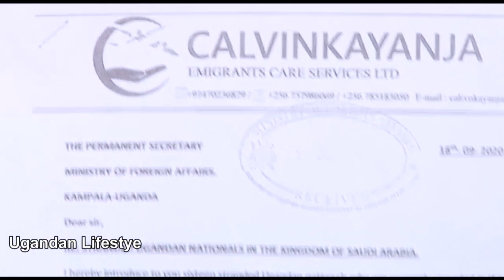Abaakwatibwa ku poliisi e' Saudi bazadde babwe bafunye akaseko kumatama